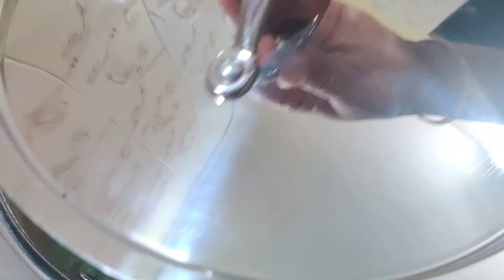मॅगी आणि अंड्याचा झटपट नाश्ता | Egg Maggi | Maggi Egg Recipe | How to Make Egg Maggi Masala Recipe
आज मी आपल्यासाठी घेऊन आली आहे झटपट बनणारी अंडा मॅगी रेसिपी , विडिओ मध्ये  दाखवल्या प्रमाणे करा बघा खूपच चविष्ट बनते.

Learn how to make quick and easy Egg Maggi.